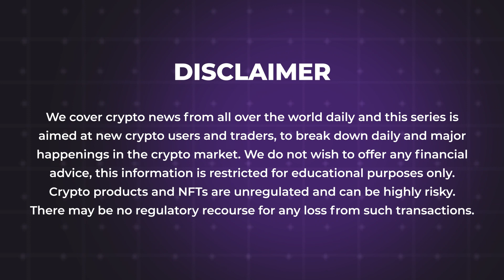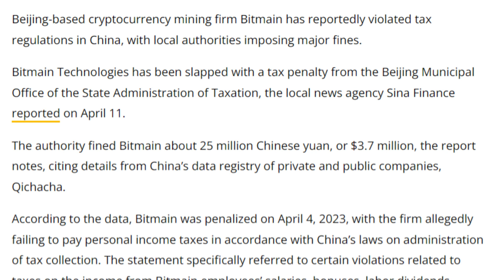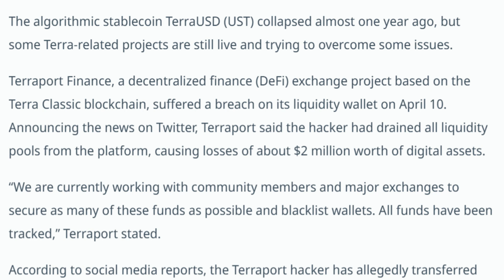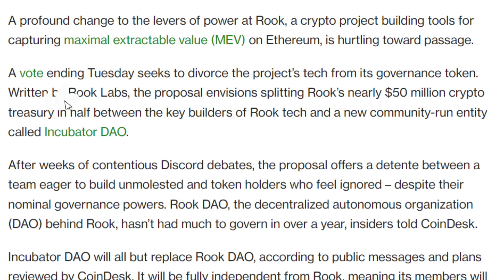12/04/2023 Crypto news today Telugu | Shiba Inu coin Telugu news| luna Crypto news |Cryptocurrency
12/04/2023 Crypto Telugu | Shiba Inu coin Telugu  news | Cryptocurrency news today Telugu | క్రిప్టో కరెన్సీ వార్తలలో నేటి ముఖ్యాంశాలు | బిట్ కాయిన్ |Telugu Crypto Daily | luna Crypto news

-Bitcoin mining firm Bitmain reportedly fined for tax violations in China
-Euler Finance Community Weighs Plan to Return Money Recovered From $200M Hack
-Terra DeFi project Terraport suffers $2M hack days after launch
-NFT Collective Proof Launches New Moonbirds Collection With Beeple, Other Artists
5. Winklevoss Twins Inject $100 Million Worth of Funds Into Gemini
-Crypto Exchange GDAC Halts Deposits and Withdawals Following $13 Million Hack
-Aptos Bumps Ahead of $50M Token Unlock Which May Add Selling Pressure
-ROOK Token Surges Ahead of $50M Treasury Split Between Community and MEV Tech Builders
-Warren Buffett Increases Stake in Ripple Partner Sumitomo Corp
-MetaMask Adds New Payment Methods for Cryptocurrency Purchases
-Ronin to execute updates regarding slashing rules during the DPoS shift
-Etherscan Reconfigures Blockchain Explorer Settings to Filter Out Potential Scams